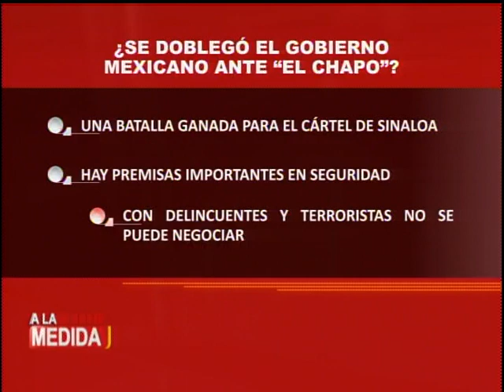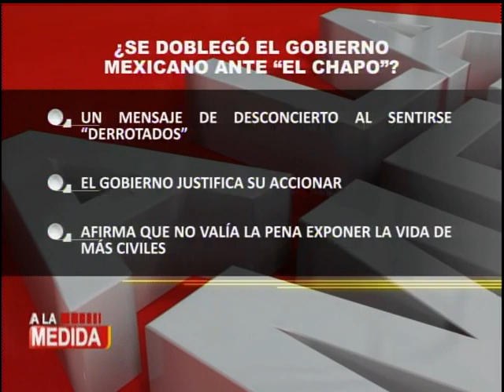A la medida: Programa del 18 de Octubre del 2019